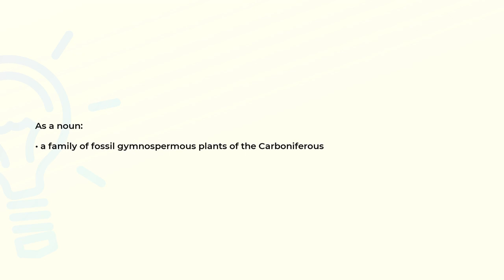What is the meaning of the word BENNETTITACEAE?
Definition and spelling of the word BENNETTITACEAE.

(00:00) Intro
(00:08) As a noun
(00:17) Spelling

As a noun (00:08):
• a family of fossil gymnospermous plants of the Carboniferous